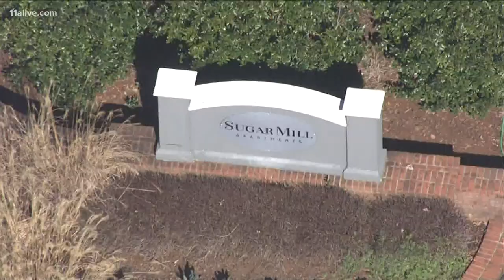Lockdown lifted at Georgia Gwinnett College after nearby shooting